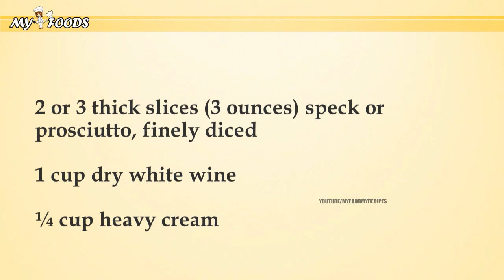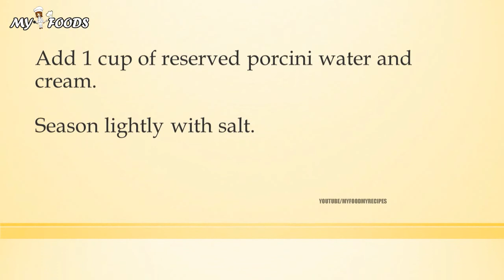GARGANELLI WITH DRIED PORCINI AND SMOKED HAM